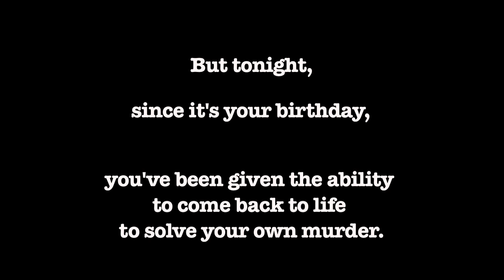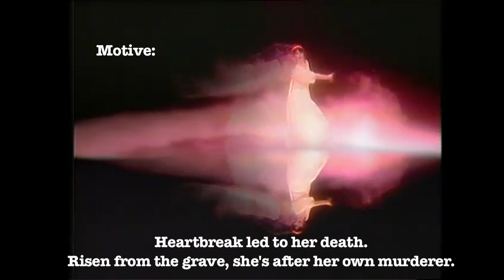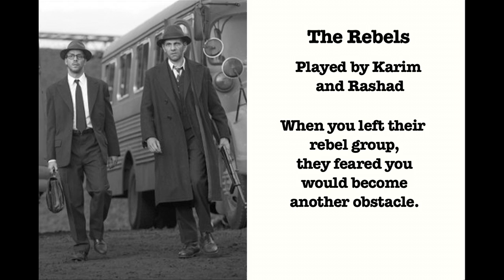Introducing the characters of Who Killed Amílcar?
Video by Veronica